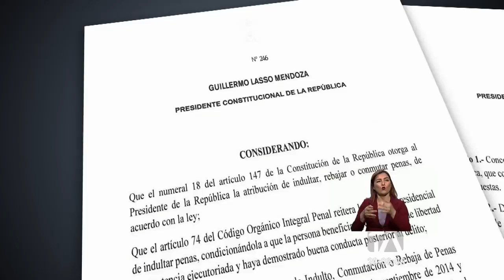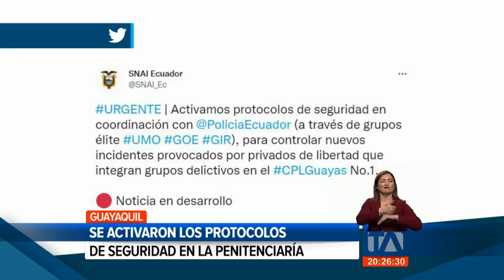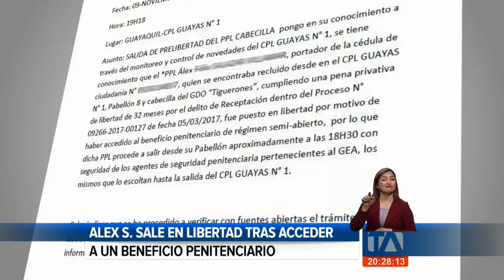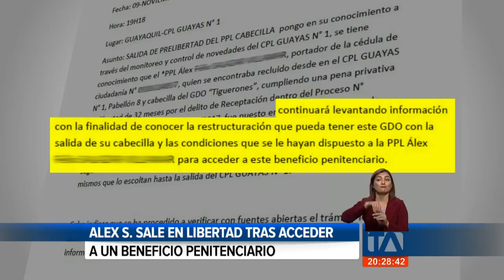Noticias Ecuador: Noticiero 24 Horas, 10/11/2021 (Emisión Estelar)